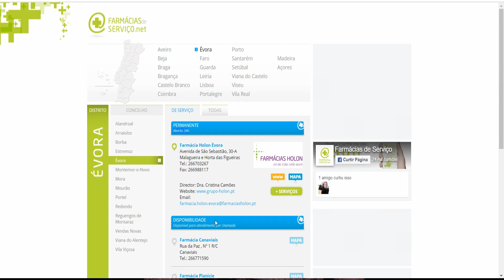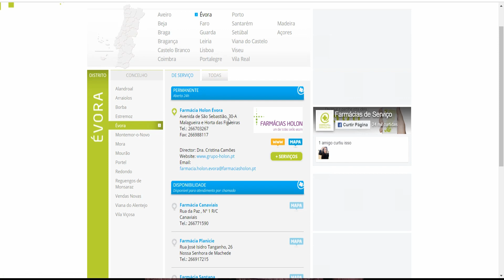Farmácia Aberta de Madrugada em Portugal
Já pensou precisar de medicamento de madrugada numa cidade pequena? Existe uma solução!

✔Tem medo de avião ou não sabe o que fazer no aeroporto?

✔ Enviar Dinheiro para o exterior (15% desc - use o cupom turismologapelomundo)
✔Problema com voos? Atrasos? Resolva com a Voe Tranquilo

 // sobre mim

// músicas